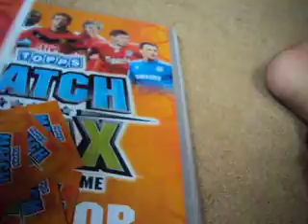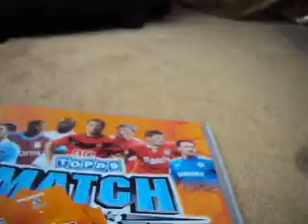MY FAVOURITE CARDS IN MATCH ATTAX.AVI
GUTYILOI